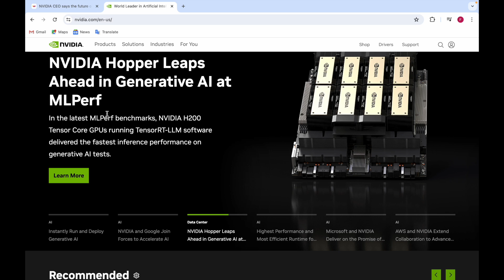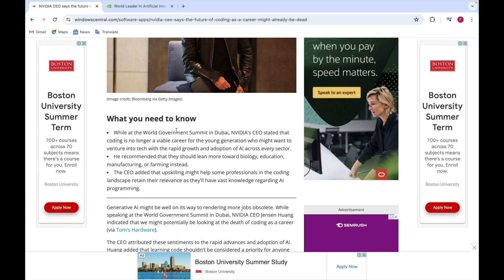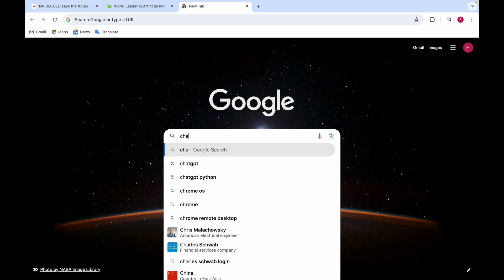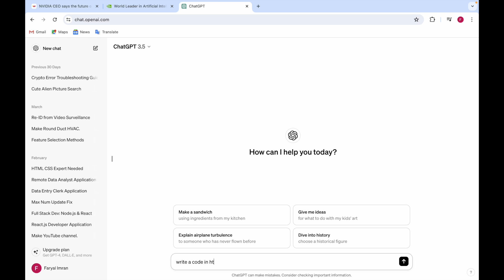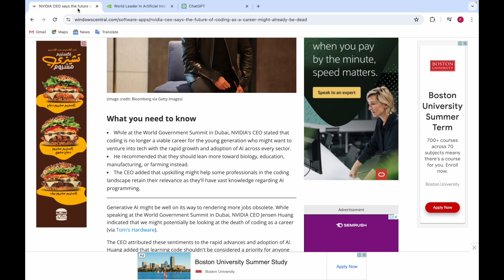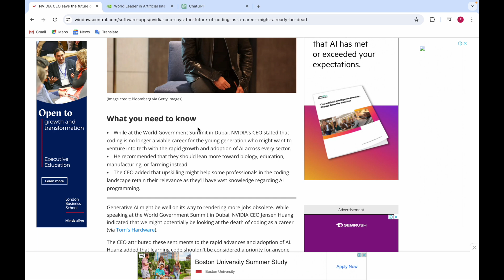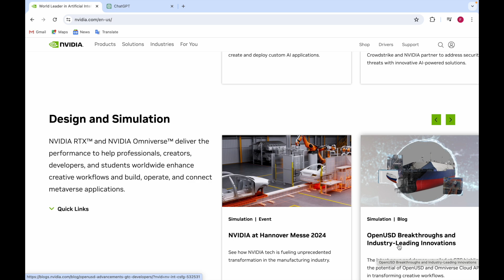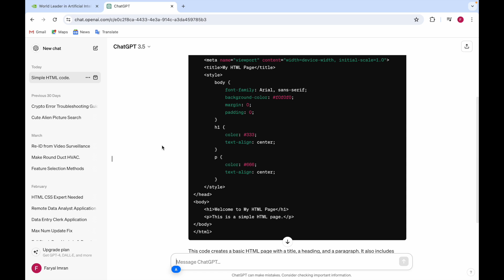Nvidia: "Coding Is Dead"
Nvidia says coding is dead
coding is dead
coding is dead nvidia ceo
nvidia ceo says coding is dead
nvidia ceo on coding is dead
coding is dead nvidia
coding is dead 2024
is programming dead 2024
is coding dead
is coding dead in 2024
is coding dead ai
is coding dead chatgpt
is coding dead nvidia
is coding dead (ai takeover)
coding is dead or not
is programming dead
is programming dead devil
is programming dying
nvidia programming is dead
is coding really dead
coding is dead ai
should i learn coding
should i learn coding 2024
should i learn coding after chatgpt
is coding still worth it
is coding still worth it in 2024
is learning to code still worth it
coding worth it
coding worth it in 2024
is coding really worth it
is coding worth it 2024
is learning coding worth it